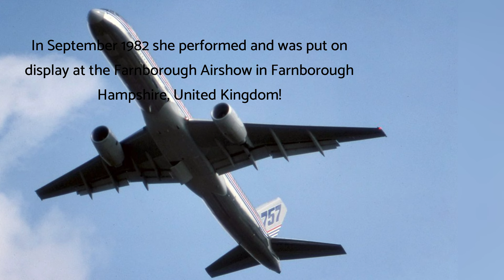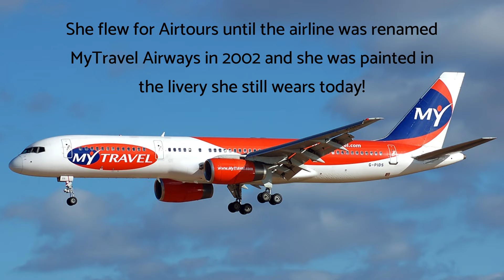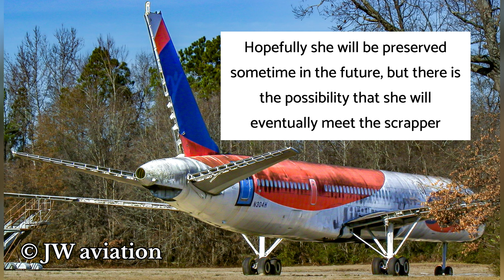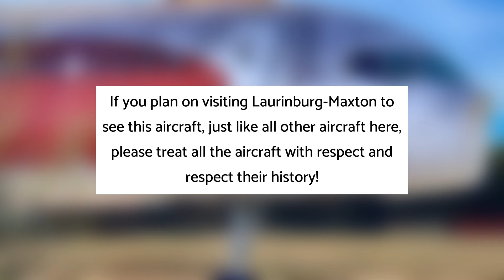Last Remaining Boeing 757-200 MyTravel Airways | G-PIDS/ N304H Laurinburg-Maxton Airport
One of the first few Boeing 757s ever made and all what remains of MyTravel Airways.

This forgotten 757-200 was the 6th Boeing 757-200 ever produced and operated as the Boeing Demonstrator for several months before being bought by Eastern Airlines and later going to Airtours International and later renamed MyTravel Airways!

And after flying for 23 years, this 757 was one of the first 757s to ever be retired from service and flown to Laurinburg-Maxton in 2006.

She now sits tucked away at Maxton with all hydraulics ripped away and is almost unrecognizable as an iconic 757.

Just like all the aircraft here at Maxton, if you visit the airport, please treat the all the aircraft with respect!

Picture Credit:
AirTeamImages
JetPhotos - Sergio Domingos, Stewart Andrew, Wotek Kmiecik
AirHistory. Net - Danny Crew, Richard Vandervord
Planespotters. Net - Marco Dotti
Airliners. Net - James Richard Covington
Planepictures. Net - Jan Petzold
flickr - Chris Heathrow Junki, Paul Thallon, endjt42